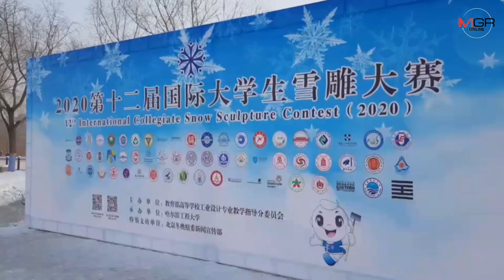ฝ่าอุณหภูมิ -25 อาชีวะอุบลฯ ชิงแชมป์โลกแกะสลักหิมะวันแรก มั่นใจคว้าชัยเป็นของขวัญปีใหม่คนไทย